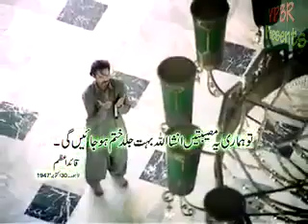A Conversation With Quaid e Azam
Quaid e Azam ka Pakistan (Jinnah Mausoleum)

Written Directed & Edited by: Misam Raza